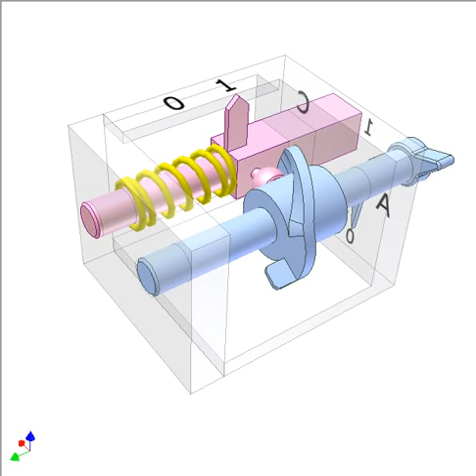Mechanical NOT Logic Gate